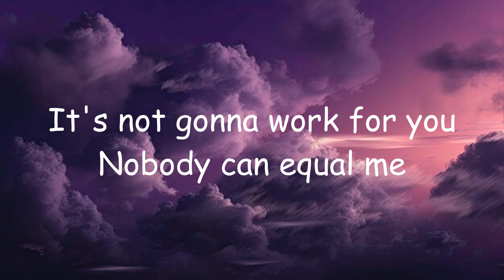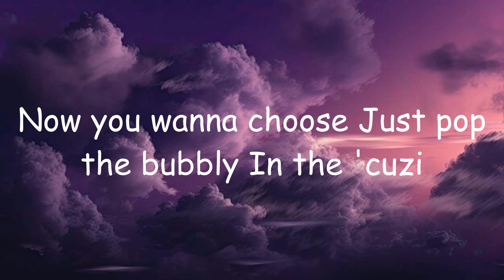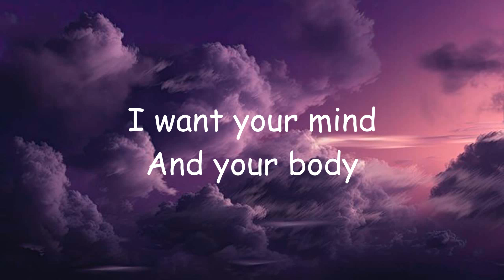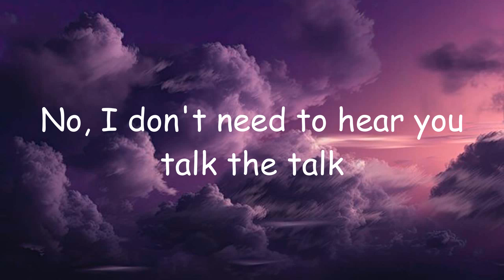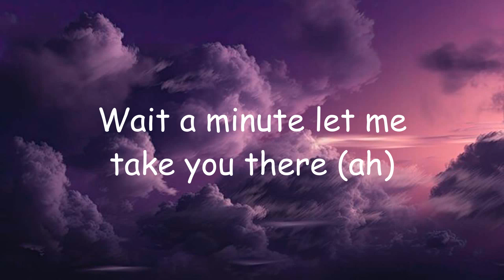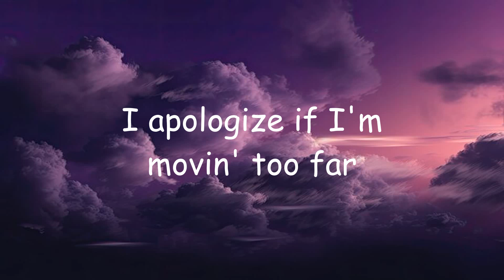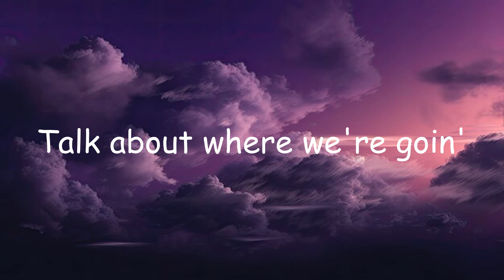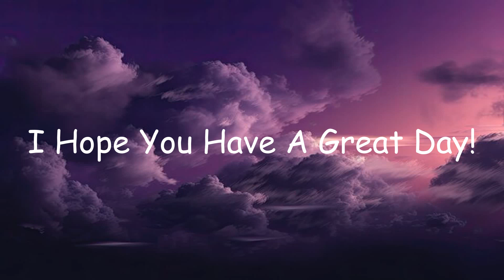French Montana - Unforgettable (Lyrics) ft. Swae Lee | Jessie J, Khalid,...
👋 Welcome to Top Trending Music!